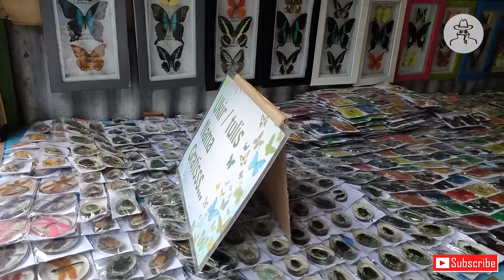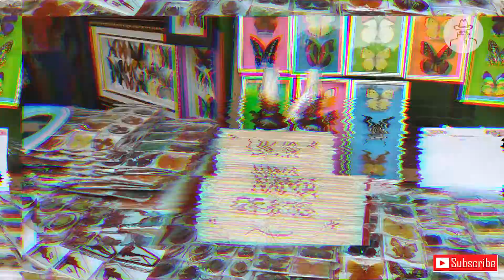Souvenir khas kota Maros sul-sel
Selamat datang

Terima kasih telah mengunjungi molotov TV channel, semoga berfaedah dan terhibur dengan pidio pidio yang disajikan.